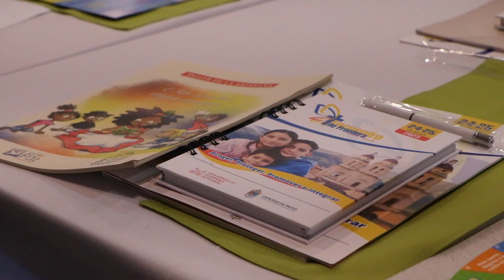Obispos de Colombia y Ecuador se reúnen para hablar de migración